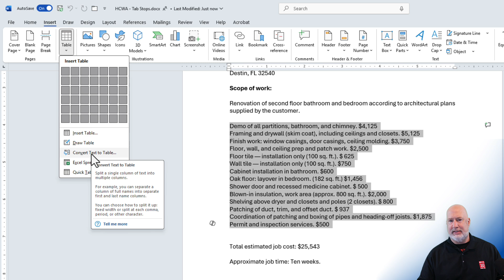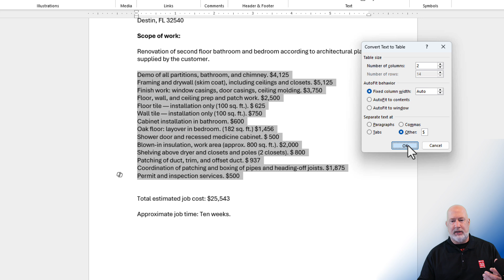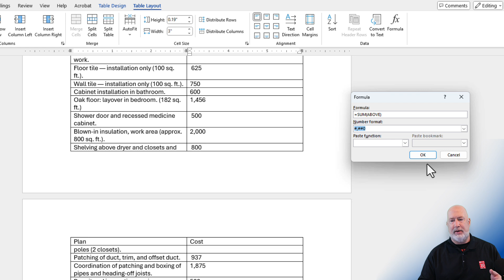MS Word: Convert Text to Table with Ease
Have you ever found yourself struggling with the layout of information in Microsoft Word? It can be frustrating when your document doesn’t look quite right. In this guide, we’ll explore a powerful advanced skill: converting text to a table in MS Word. This feature can transform messy data into a structured and professional-looking table.

Microsoft Word offers a variety of tools to help organize and present data effectively. One of these tools is the ability to convert text into a table. This function is particularly useful when dealing with data that includes numbers, such as costs or estimates, where clarity and accuracy are paramount.

Using the Insert Tab

Once your data is highlighted, navigate to the Insert tab located at the top left of your Word interface. Within the Tables group, select the Table option, and then choose “Convert Text to Table.” This action will open a dialog box where you can specify the number of columns you need.

I'll guide you through highlighting your information, using the Insert tab, and converting it into a neatly organized table. We'll cover aligning columns, adding headers, and summing up totals to ensure your document is professional and accurate.

Converting Text to a Table

In the dialog box, you’ll notice that Word may default to a single column. Adjust this setting to match the structure of your data. For example, if you have a list of items and corresponding costs, you might want two columns—one for the items and one for the costs. If your numbers include a dollar symbol, use this as a delimiter to help Word organize the data accurately.

Customizing the Table Layout

After the text is converted into a table, you may want to make some adjustments to enhance readability. Consider aligning numeric data to the right to improve clarity. Adding a header row can also help organize your table. Simply right-click to insert a new row at the top and label it appropriately, such as “Plan” and “Cost.”

Ensuring Consistency with Header Rows

If your table extends over multiple pages, it’s crucial to ensure that header rows repeat on each page. Click inside the table, navigate to the Table Layout tab, and select the "Repeat header rows" option. This ensures that anyone reading your document can easily understand the data, regardless of their location within the document.

Chapters:
00:00 Introduction
00:26 Highlighting and Preparing Data
00:34 Converting Text to Table
01:17 Customizing the Table Layout
01:51 Summing Up and Final Adjustments
02:56 Conclusion

-- EQUIPMENT USED
○ My camera